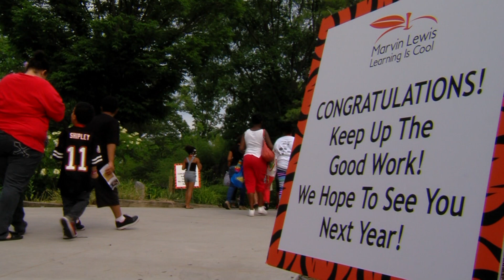Marvin Lewis Foundation Event - Cincinnati Zoo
Marvin Lewis and Bengals players reward students at this annual event.